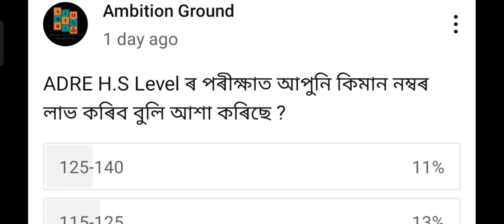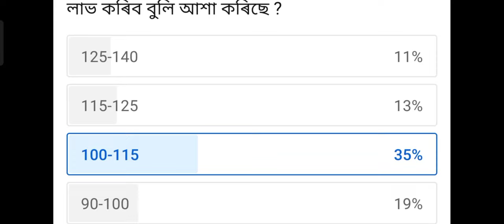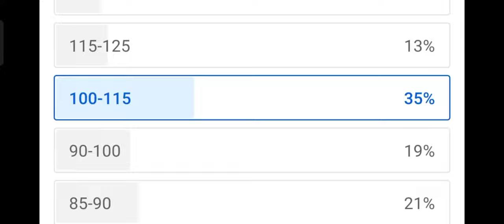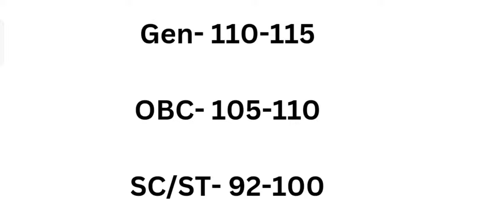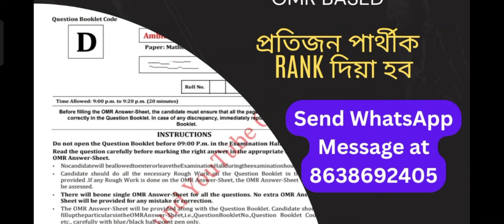Most Expected Poll Based ADRE Grade 3 (H.S Level) Cut- off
ADRE Grade III Question Paper Analysis
Memory Based Answer Key of today's ADRE Examination (15th September)